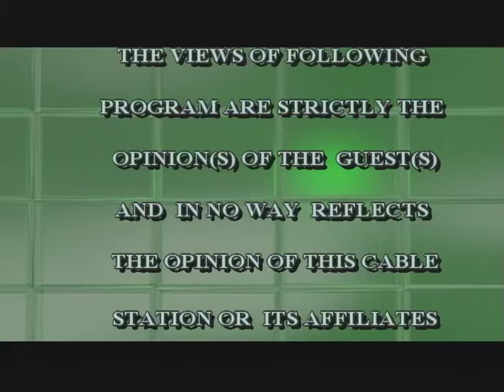The George Ondek Show with skin care specialist Holly Smith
The George Ondek Show with skin care specialist Holly Smith discussing the best ways to take care of your skin for a healthier and happier appearance.